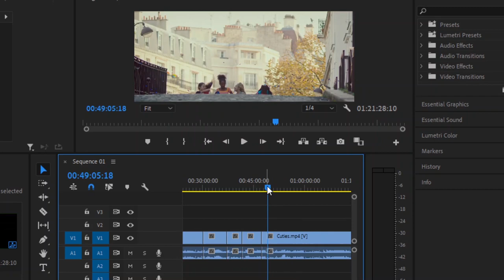Fixing the Cuties Movie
This simple work made the movie 100 times better

Our Beautiful Patrons:
Podgorski37
Victor Garmy
Gustavs Nagainis